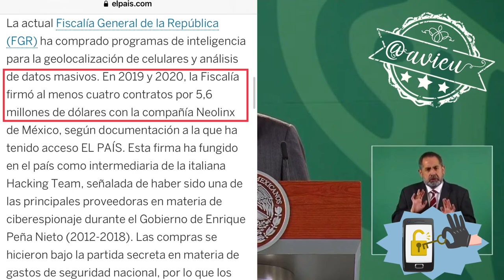Sobre Pegasus, reitera que en su gobierno no hay esas prácticas 🦆 (y ya, como que no entiende más)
Sobre Pegasus, reitera que en su gobierno no hay esas prácticas, descarta tomar acciones legales en contra de EPN a pesar de que a él y a su familia los espiaron. De continuar el contrato con Neolinx se cancelaría, a la FGR tampoco le va a pedir que rinda cuentas 🦆